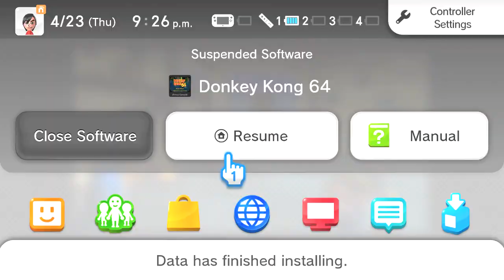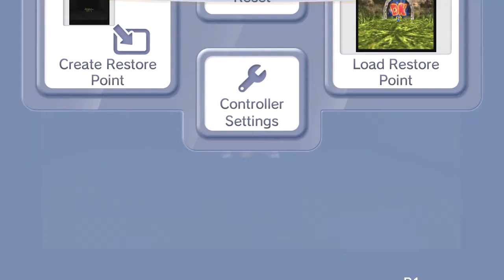DK64 No Levels Early in 2:25:46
Done on Wii U VC